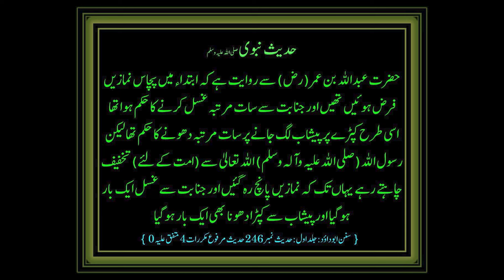Restaurant Style Fish Fry 🐟 | Lahori Fish Fry | Steam Masala Fish In Oven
Recipe Trier - Soan Gardens ka Mashhoor Food Stall 🍖🔥
Recipe Trier, Street 4, Bank Al Habib ke peeche, Soan Gardens Block D, Islamabad. Aayein aur hamari lazeez BBQ aur steam roast dishes ka maza uthayein! Catering aur wedding ke liye bhi khaas arrangements. Call karein: 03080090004! 🤗

So folks, here's an amazing and delicious fish recipe The LAHORI Fish Fry. The simple yet amazing spices used in the recipe bring out great taste of the fish and you will be taking at least a pound or two at a time. Let's dive in and check this amazing Fish Recipe out.